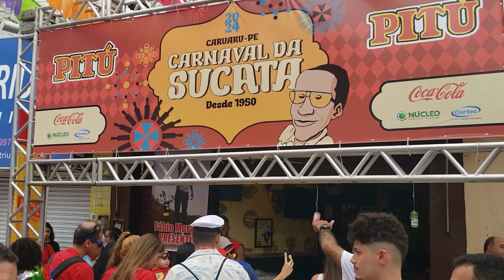Manhã Cidade 05.02.2024 - Pré-Carnaval Multicultural de Caruaru agitou a cidade no último sábado (3)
O Pré-Carnaval Multicultural de Caruaru aconteceu neste fim de semana e atraiu milhares foliões de todo o Estado. A repórter Victória Oliveira, traz os detalhes. Confira.